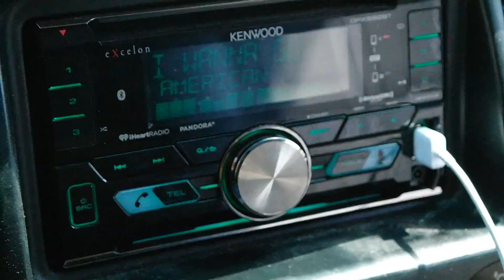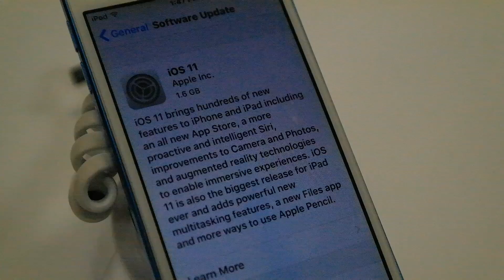Lame Unfinished Vlog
Felt kinda down so I went out with my friends.